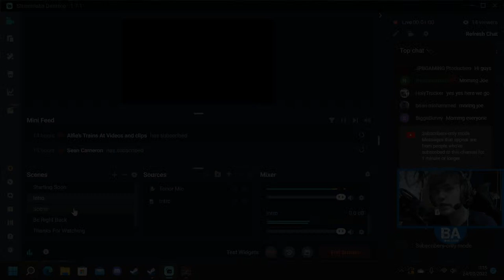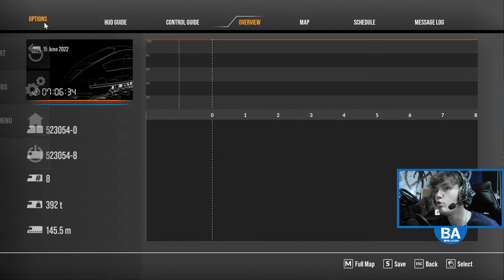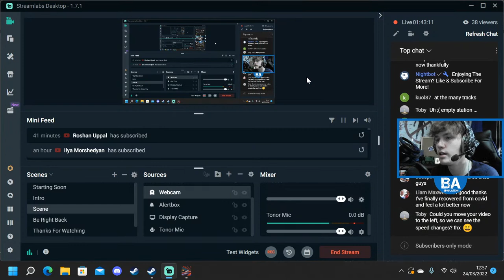Luzern - Sursee FIRST LOOK LIVE|Train Sim World 2